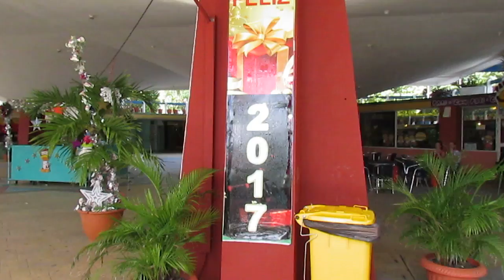Shopping Mall in Cuba 2016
a walk through a mall in veradero town in Cuba.